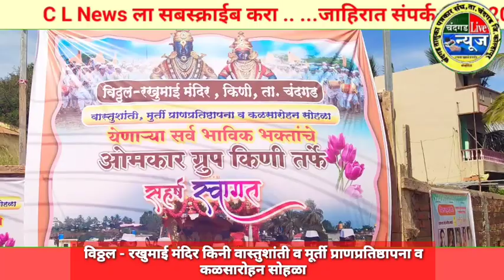किणी येथील विठ्ठल - रखुमाई मंदिर वास्तुशांती, मूर्ती प्राण प्रतिष्ठापना व कळसारोहण सोहळा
विठ्ठल - रखुमाई मंदिर किनी वास्तुशांती व मूर्ती प्राणप्रतिष्ठापना व कळसारोहन सोहळा